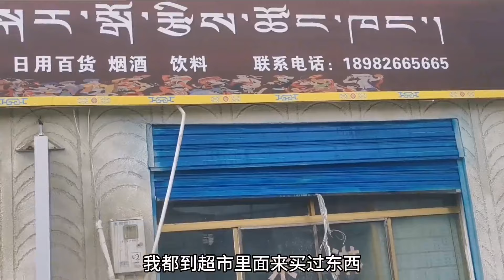行走的小房车-一路坎坷车轮又换好了继续骑行珠峰离开峡谷道路风景也好多了！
跟我一起仗剑走天涯，一个人自行车拖挂小房车
喜欢运动精致的单身旅行，我目前终于骑行到西藏